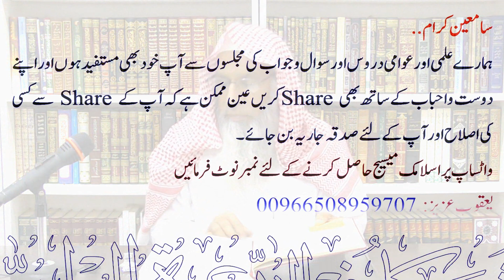Tafseer Surah Al-Qiyamah Part-3 | Silsila Tafsir AL-QURAN Dars no: 85 | Maqsood Ul Hasan faizi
💠 سلسلة تفسير القرآن الكريم ( Silsila Tafsir Al Quran Al Karim )
💠 تفسير سورة القيامة 3
💠 Tafseer Surah Al-Qiyamah Part - 3